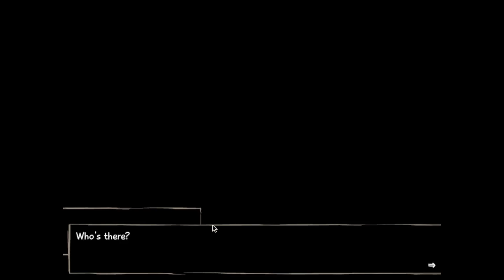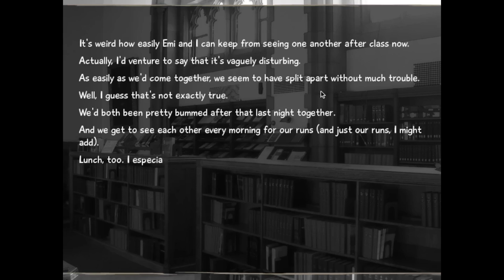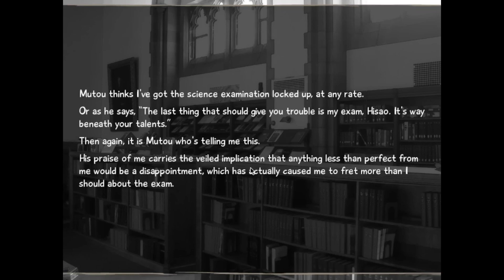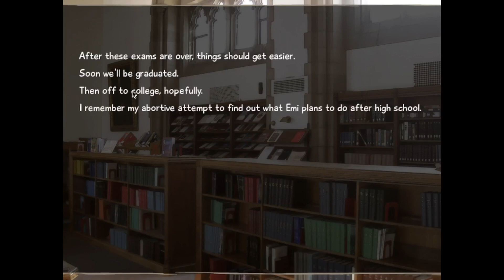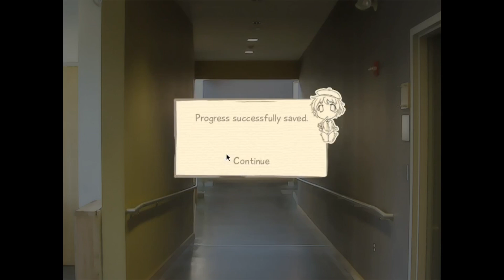Let's read Katawa Shoujo part 16: Emi the Poonhound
In this episode, Hisao and Emi enact hentai

Cast list
Thomas - Hisao, Iwanako, Doctor, Shizune, Nurse, Hisao's mom, Yuuko, Hanako, Emi, Hideaki, Akira, Sae

Josh - Hisao's dad, Mutou, Misha, Kenji, Lilly, Rin, Nomiya, Miki, Meiko, Jigoro

Equipment
Recorded on OBS
Edited on Microsoft Clipchamp